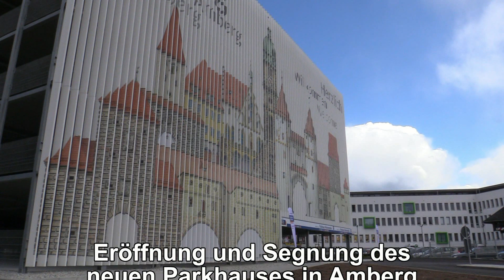Parkhaus PDW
Eröffnung und Segnung des neuen Parkhauses "Marienstraße" in Amberg